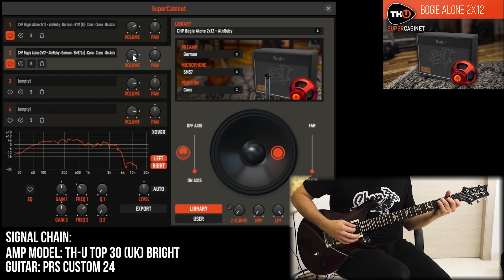TH-U SuperCabinet | Bogie Alone 2x12 AlnRuby (Mesa Boogie Lonestar 2x12 + Celestion Alnico Ruby)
Bogie Alone 2x12 AlnRuby is the Choptones Supercab IR Library created by capturing a Mesa Boogie Lonestar 2x12 with Celestion Alnico Ruby speakers.